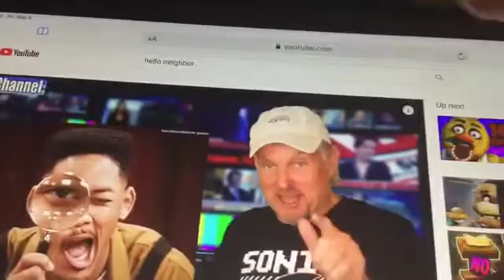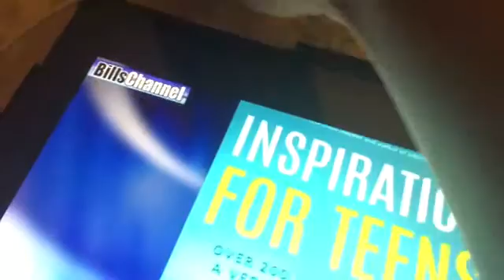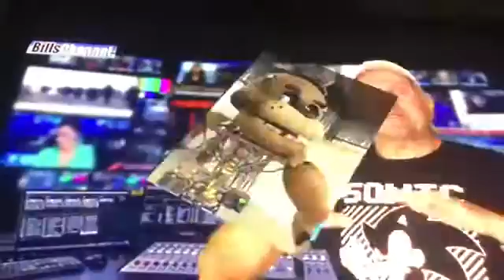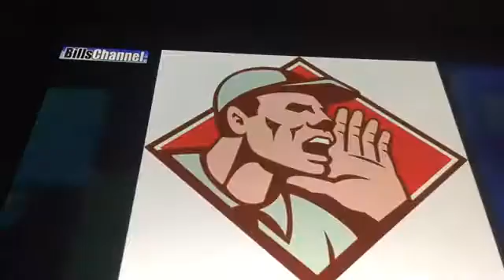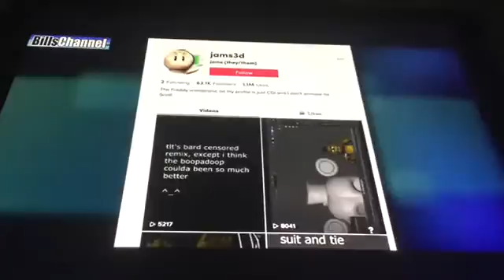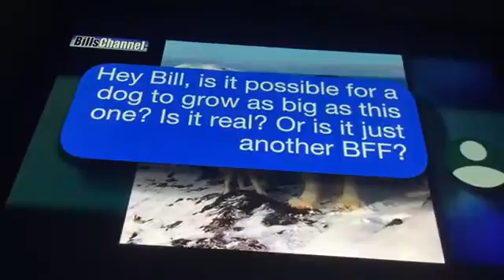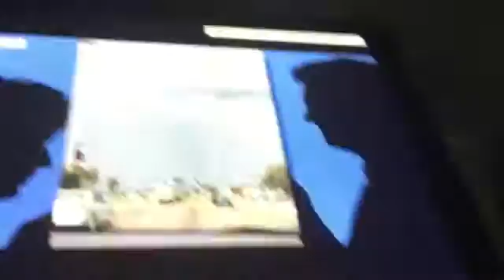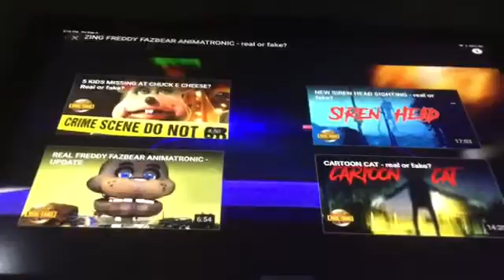A new thing bill channel